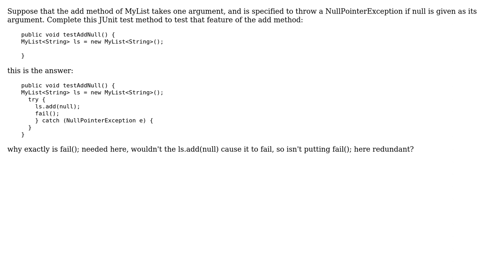JUnit test method, testing a feature of a add method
With thanks & praise to God, and with thanks to the many people who have made this project possible! You are responsible for your own actions.